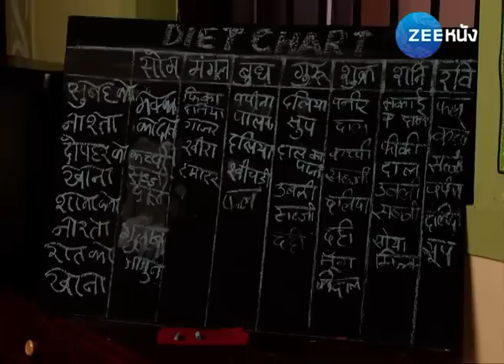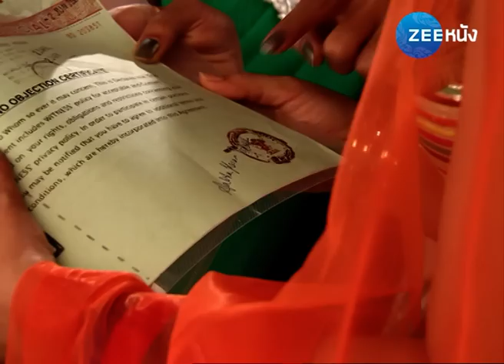คฤหาสน์ลวงใจ | EP.207 (FULL HD) | Zee หนัง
รับชมซีรีส์ คฤหาสน์ลวงใจ แบบ Full HD เต็มเรื่อง (พากย์ไทย)ได้แล้วทาง

"คฤหาสน์ลวงใจ" เรื่องราวดราม่าสู้ชีวิตของ อัลบา และ คาราน รวมไปถึงความรักของพวกเขาที่จะทำให้คุณได้เห็นถึงความรักที่แท้จริง และบริสุทธิ์จากใจ